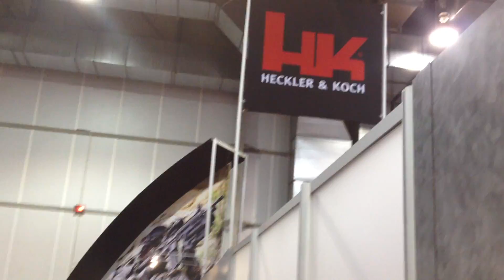H and K assault booth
Very nice stuff  H and K offer.  getting lots in at cwfirearms.com   downtown wausau premier firearms dealer.